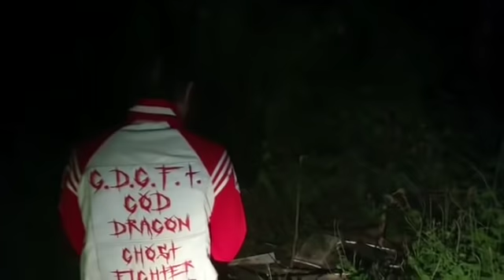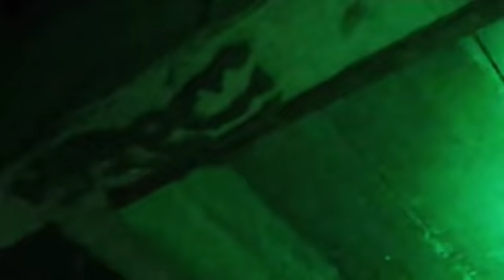10 รุม 1!!!! บ้านผีหลอนดับจิต??❗